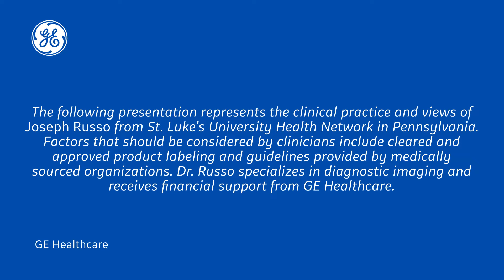Getting a rapid breast cancer diagnosis in one day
Dr. Joseph Russo from St. Luke's University Health Network in Pennsylvania talks about how to benefit from a One-Stop Clinic for Breast Cancer Care from GE Healthcare. Get answers and a rapid diagnosis and benefit from a team of breast care experts.